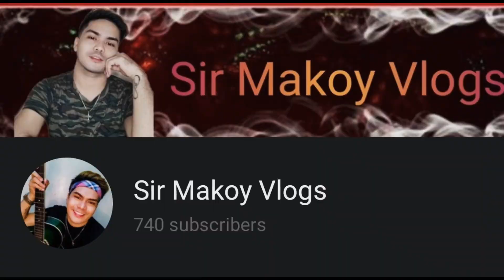Real,Quezon Adventure w/ Sketch Squad (Vlog#12)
This content is all about our on the spot adventure in Real,Quezon.
Bakit on the spot?Eh kasi sa infanta dapat ang original plan.Haha